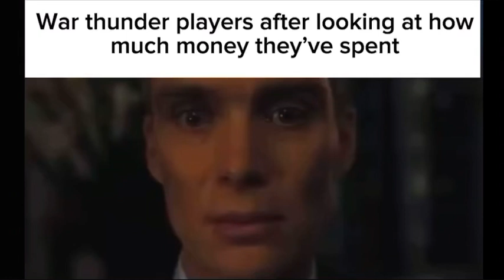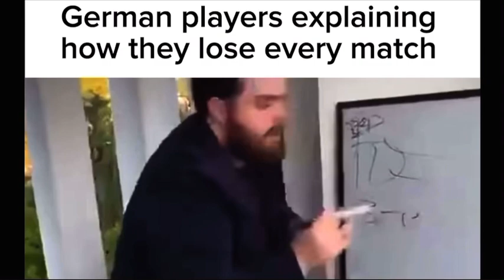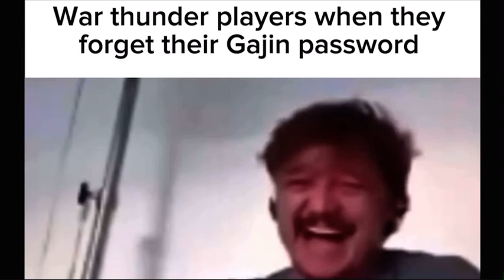War Thunder slander